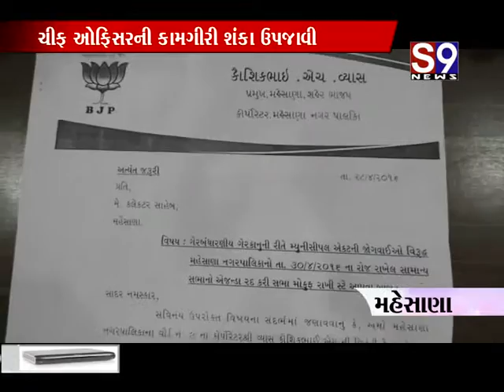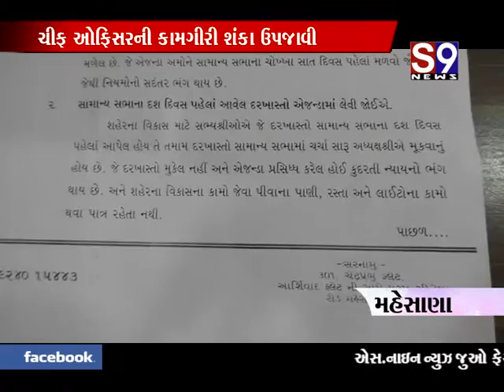mahesana chif officerni kamgiri shanka upjavi